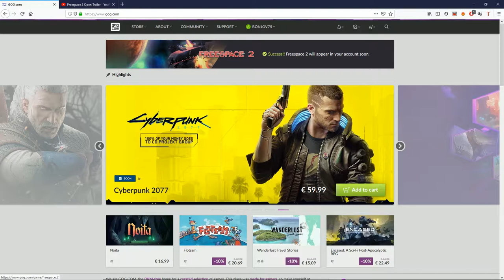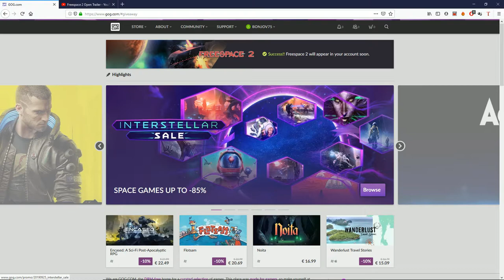Por tiempo "MUY LIMITADO" | Freespace 2 | Gratis en GOG PC (2019)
Por tiempo "MUY LIMITADO" | Freespace 2 | Gratis en GOG PC (2019) podeis descargar este clásico simulador espacial.